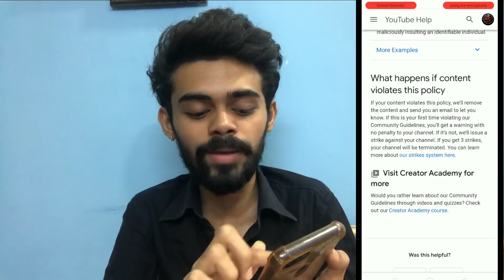carryminati video deleted by youtube | Harassment and cyber bullying policy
Carryminati video removed why ? Harassment and cyberbullying policy |

carryminati video removed, carry minati new video tik tok vs youtube remove from youtube, carryminati delete video youtube vs tiktok, carryminati video removed by youtube, Harassment and cyberbullying policy,